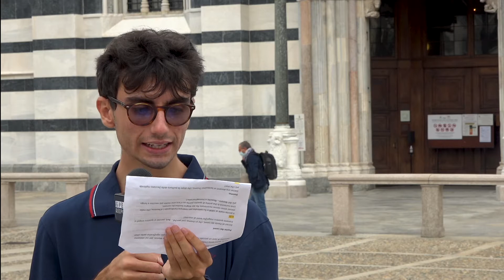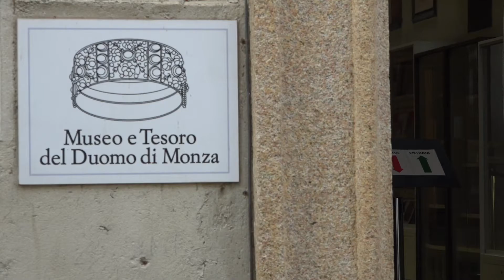SPECIAL REPORTER - Duomo di Monza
Gli Special Reporter sono una troupe di video news inclusiva composta da giovani di differenti normalità.

In questo servizio ci svelano il Duomo di Monza.

Un progetto di Liberi Svincoli
con ASD Silvia Tremolada e Antonia Vita Carrobiolo
con il contributo di Fondazione della Comunità di Monza e Brianza